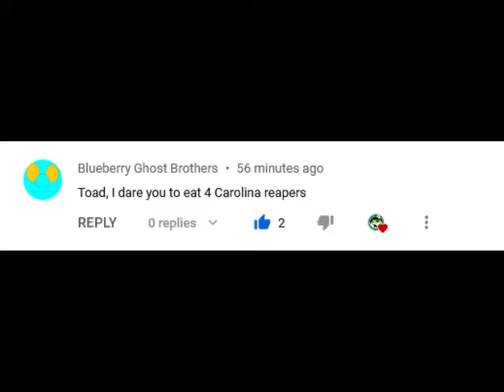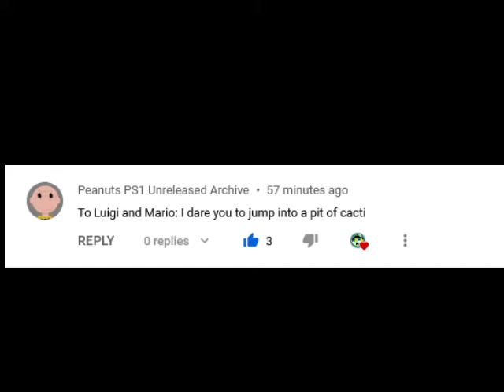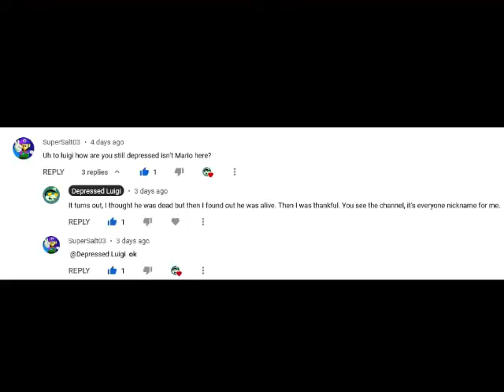Luigi & Friends Q&A #1 (Explicit Content)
Welcome to the Luigi & Friends Q&A where we answer your questions and dares. Now, this video contains swear words like S*** and F***. Credit to SYGT//LM MODDER for the LM footage